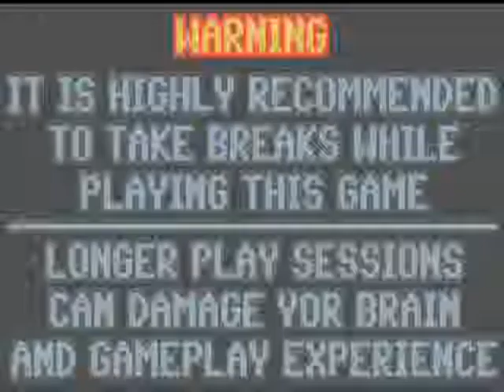Let's Play McPixel part 1/5: Here he Comes to Save the Day!